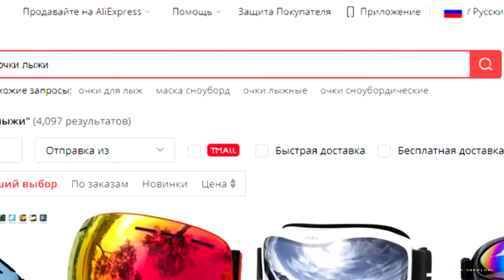Лыжные очки с АлиЭкспресс / как убрать запотевание.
Дело было не в дырочках, хотя и в дырочках тоже...
Купил не популярный Copozz, а дешёвые безрамочные ЛЫЖНЫЕ ОЧКИ с AliExpress, но они были мало пригодны для скитур катания на лыжах или сноуборде. Покупкой доволен, но была проблема - запотевание. Традиционное средство от запотевания лыжных очков - мыло, проблему не снимало.
Решение было найдено, оно было настолько очевидно и лежало на поверхности, что я сам удивился этому. Про то, как убрать запотевание навсегда своими руками вы увидите в этом видео.